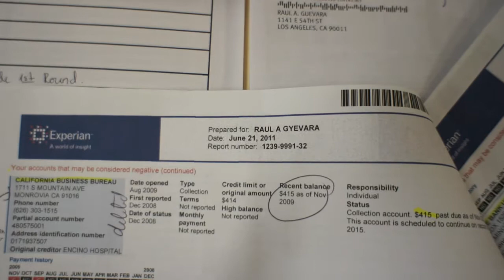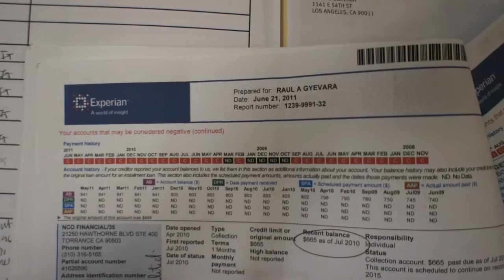Apostol Guillermo Leyes - testimonio hno Raul Guevara.MP4